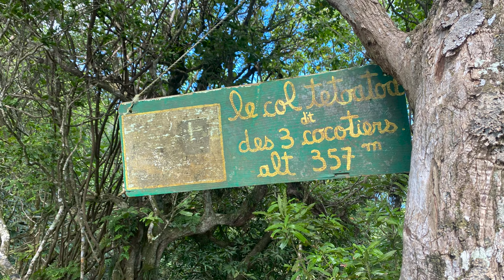Moorea, the most fun island in French Polynesia! / Best things to see and do in a week?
If you are visiting French Polynesia, you cannot miss Moorea, very close to Tahiti. In this video we will show the best things to do on the island based on our experience. It offers many activities combined with a great balance between remoteness and tourism. It's a perfect spot for nature lovers, as it offers great hiking, snorkelling and diving with colourful marine life. For those who want to learn about the Polynesian vibe, they can visit the Moorea Tiki Village.
We recommend to go outside of the resort life and discover it your own way (you should still go to Sofitel and Hilton Moorea for snorkelling...:) We will share how we spent a week in Moorea and the best things to do! We also did our PADI diving licence here that we strongly recommend!

Kika & Balint

0:00 - Intro
0:28 - How to get to Mo'orea
0:42 - Accommodations
1:05 - Tipaniers Beach
1:48 - Ta'ahiamanu
2:37 - Mount Rotui
3:07 - Tikki Village
3:18 - Sofitel Beach / Temae Beach
3:47 - Diving in Moorea
5:14 - 3 Coconut Hike
5:48 - Banana Plantation
6:48 - Sleeping on a Boat
7:38 - Closing thoughts